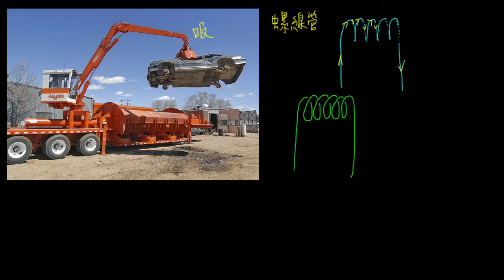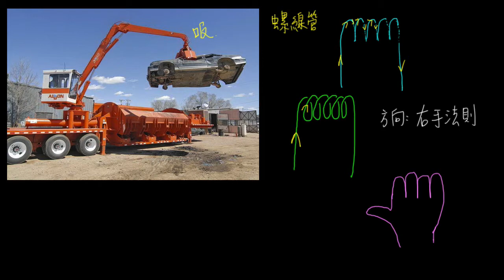5-1觀念05螺線管的磁場